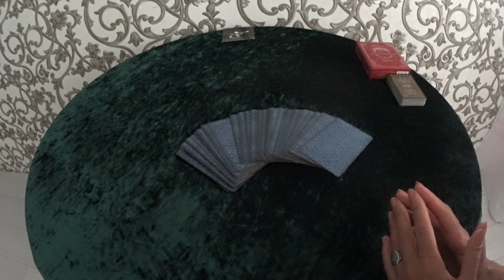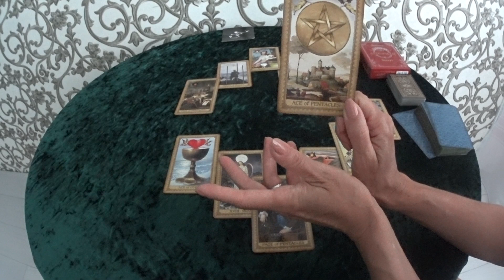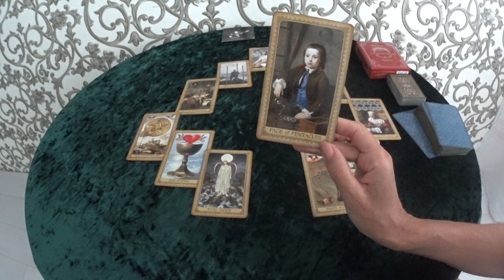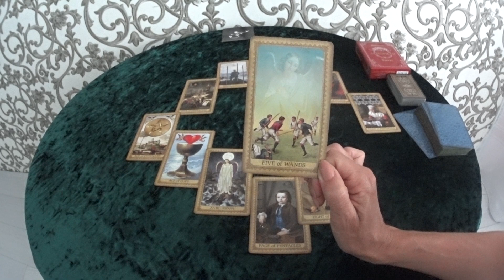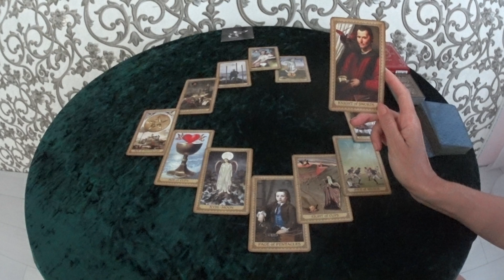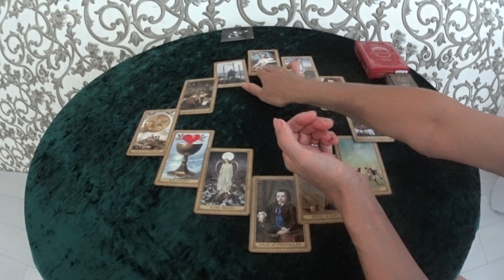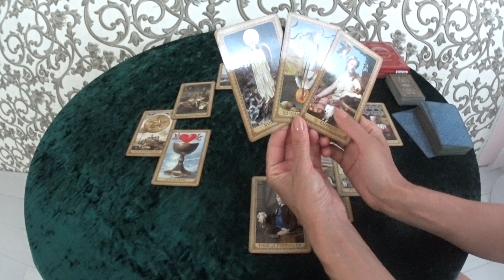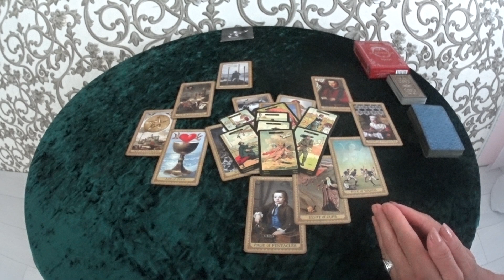Гороскоп Девы август.2019